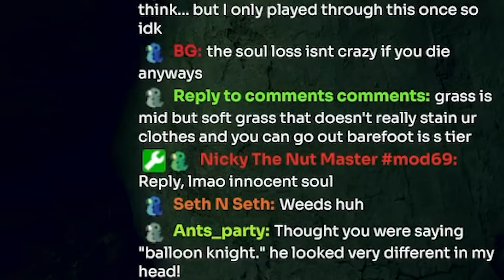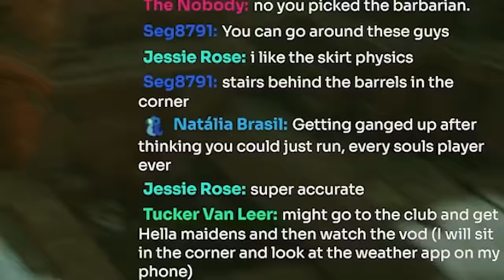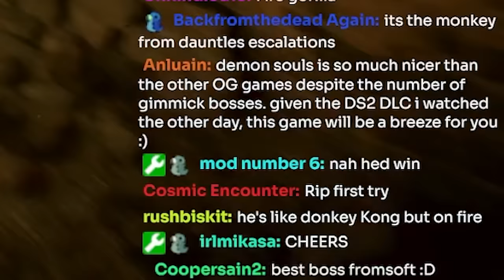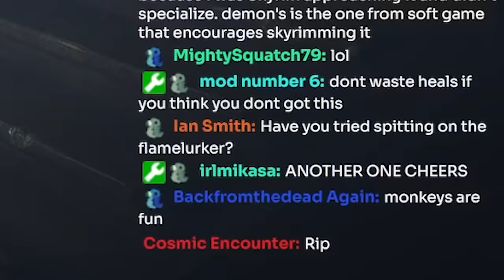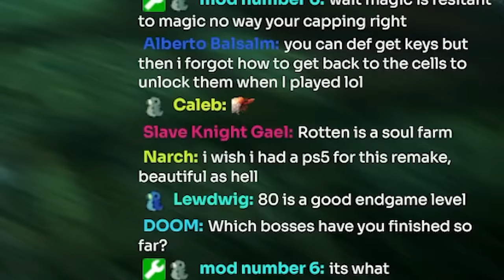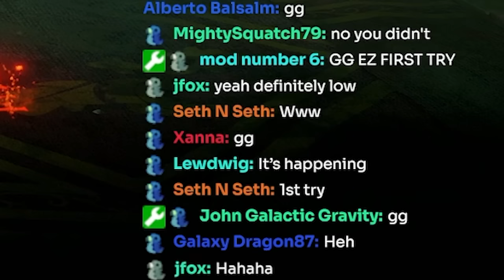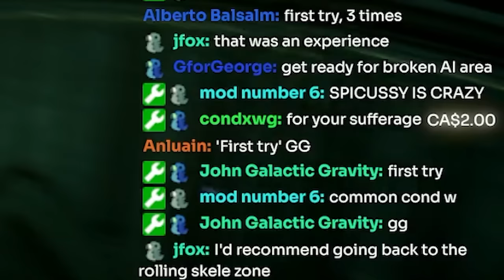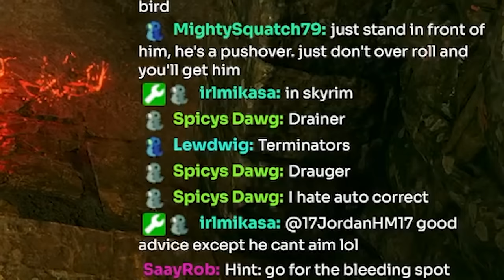Demon Souls is the Most FRUSTRATING Souls Game... Change My Mind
Demon Souls is the most frustrating souls like I have ever played. Today I am once again trying Demon Souls. Demon Souls is the game that laid out the formula for the modern day souls-like genre and kickstarted From Software's rise to fame. The only problem is, as someone who is used to the newer souls games like Elden Ring, Demon Souls was a bit of a challenge. Needless to say it did NOT go well.

Outro Song ▶ Ah! Ah Ah Ah! - Agrume